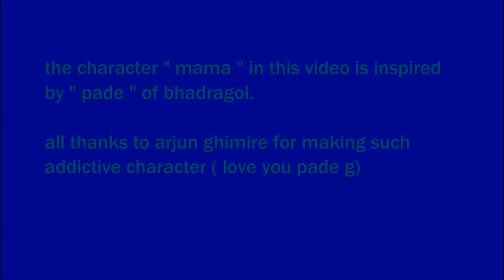unboxing phone,mama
i have  tried new type of video with mama character which is inspired for pade of bhadragol, ,today mama is unboxing phone with his unique style,
MY GEARS :-